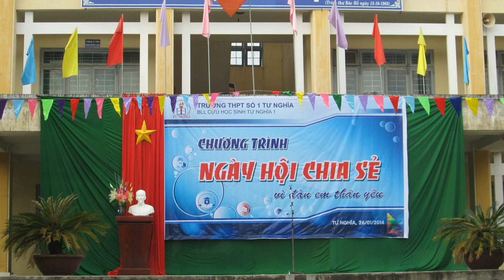Tư Nghĩa 1.Ngày hội chia sẻ lần 3 năm 2014 - Lê Thanh Hải cựu học sinh